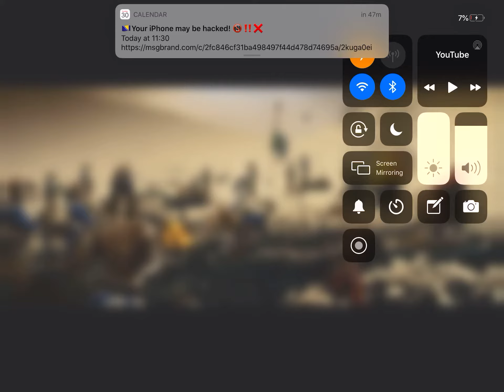Compare the Meerkat AU Ouchie